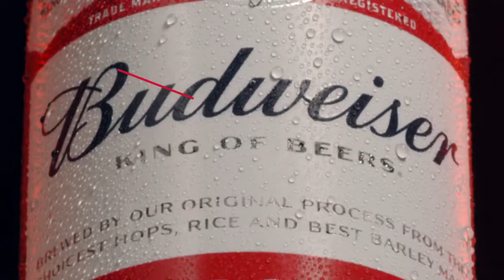Budweiser Beer | King of Beers | Beer Ad | Ads of the world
Uploaded with permission from Ad Agency